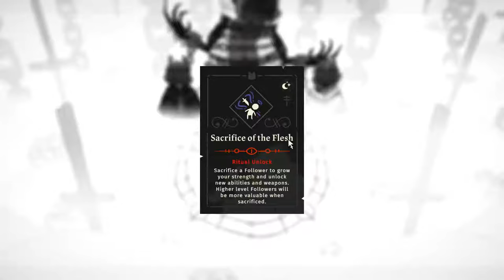Can I Beat Cult of the Lamb with CURSES ONLY? (Projectiles Only Challenge)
Challenge video on if you can win with "Curses Only" (Projectiles). Can I do it? Watch and find out... or watch for the cats.🐱

Equipment 💻
Recording software: Action!
Editing software: Vegas Pro 16
Thumbnail software: Krita

Music🎵
Undertale OST - Date Start!
Kirby's Epic Yarn OST - Mole Hole
Deltarune OST - Scarlet Forest
Undertale OST - Snowdin Town
Kirby's Epic Yarn OST - Tankbot
Champion Island OST - Artistic Swimming Song 1
Deltarune OST - When I Get Mad I Dance Like This
Deltarune OST - Ferris Wheel
Deltarune OST - Checker Dance
Champion Island OST  - Indoors
Undertale OST - Amalgam
Kirby's Epic Yarn OST - Quilty Square
Kirby's Epic Yarn OST - vs. King Dedede
Deltarune OST - The Door
Deltarune OST - WELCOME TO THE CITY
Undertale OST - Spooktune
Kirby's Epic Yarn OST - Quilty Court
Kirby's Epic Yarn OST - Butter Building
Undertale OST - Runes
Kirby's Epic Yarn OST - vs. Meta Knight
Deltarune OST - When I Get Happy I Dance Like This
Deltarune OST - Field Of Hopes and Dreams
Undertale OST - Heartache
Undertale OST - Wrong Enemy
Deltarune OST - THE WORLD REVOLVING
Kirby's Epic Yarn OST - Cool Cave
Undertale OST - Anticipation
Undertale OST - Enemy Approaching
Deltarune OST - The Chase
Undertale OST - Can You Really Call This A Hotel, I Didn't Receive A Mint On My Pillow
Kirby's Epic Yarn OST - vs. Squashini
Deltarune OST - A Real Boy!
Kirby's Epic Yarn OST - Gourmet Race
Deltarune OST - Thrash Machine
Undertale OST - Dating Fight
Champion Island OST - Skateboarding Theme
Champion Island OST - Artistic Swimming Song 3
Deltarune OST - Lantern
Undertale OST - Stronger Monsters
Undertale OST - Battle Against a True Hero